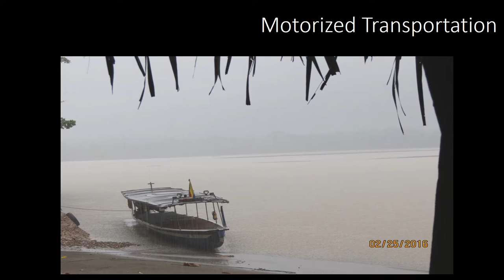Birding at Sacha Lodge Ecuadorian Amazon Feb 2016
Peter and Jan Jarzembowski's 2016 Ecuadorian Amazon Briding Trip at Sasha Lodge